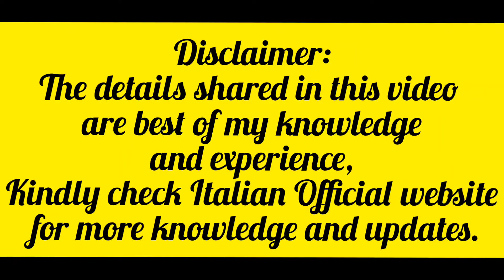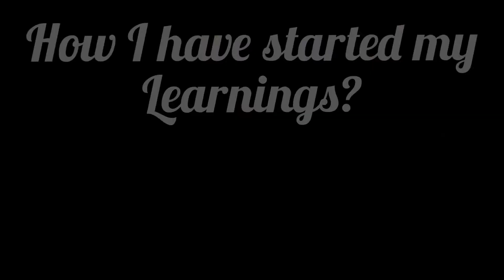Italian Driving License |Patente B | In Hindi| Part 1| RichankurDreamers|Indians In Italy :)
Hi,

I am Ankur and this is my first separate vlog, Here I am sharing , My new vlog series on Italian Driving License, My Learnings and experiences..
please write in comment section of you need any other details?
Also, Please check this Blog post, which I found interesting and covers basic questions on Driving with International driving permit (IDP):